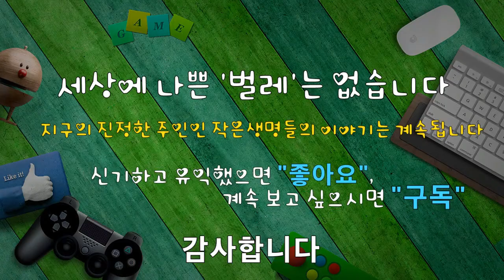(1분 컷) 소요산매미